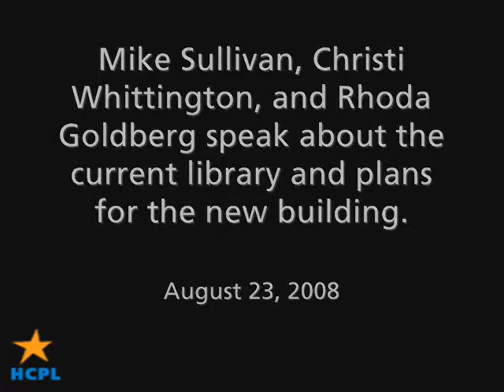Kingwood Branch Library 25th Birthday Party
City Council Member Mike Sullivan, Branch Librarian Christie Whittington, and Interim Director Rhoda Goldberg speak about the current library and plans for the new Kingwood library building.